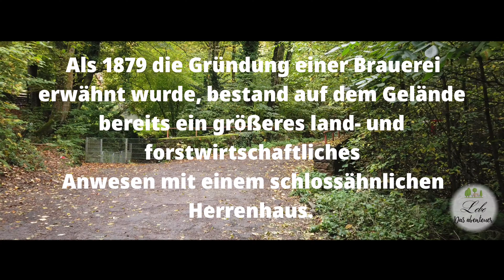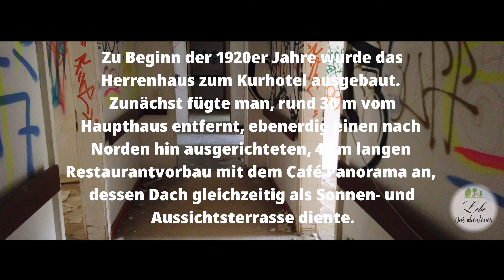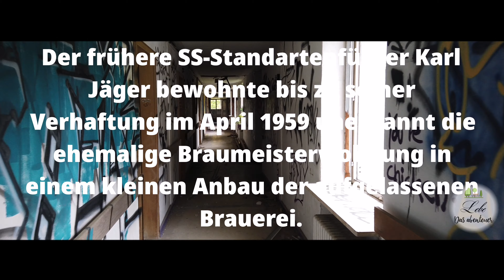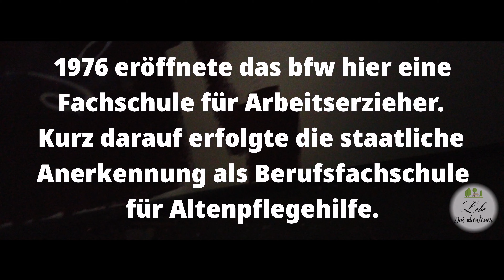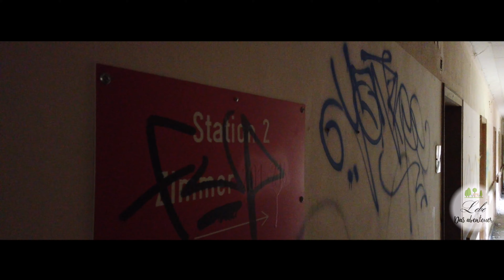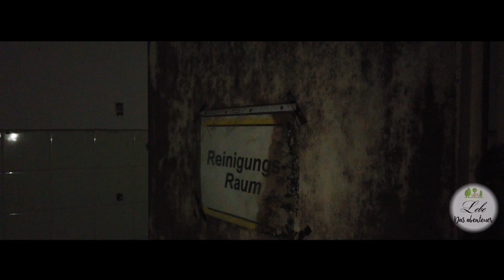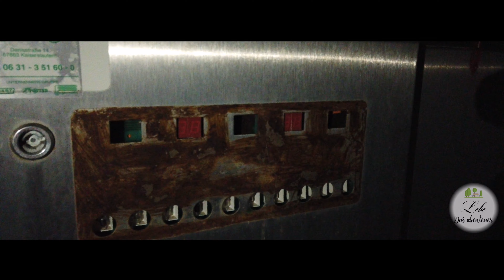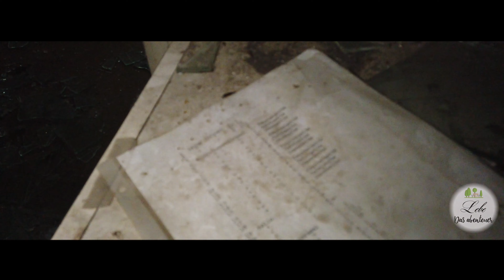Die Seniorenresidenz Urbex Lost Place 4K Drohne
Die alte Seniorenresidenz Urbex Lost Place 4K Drohne